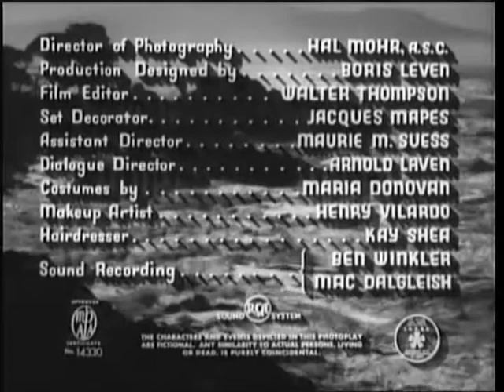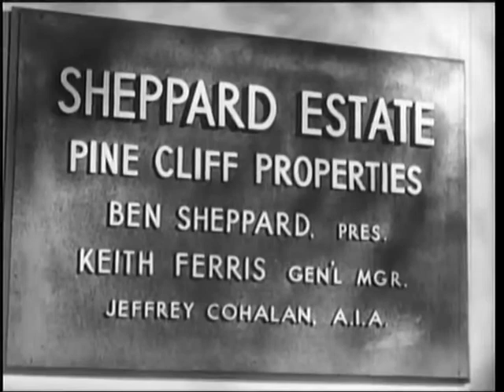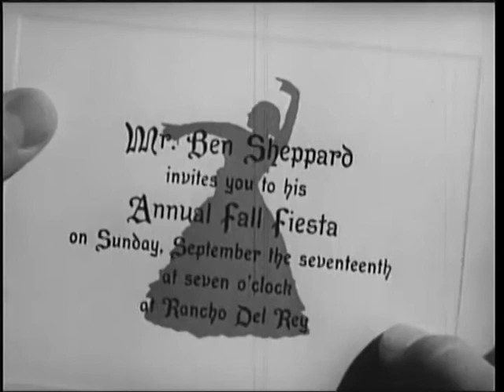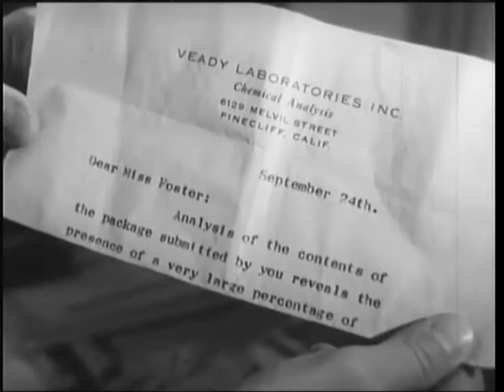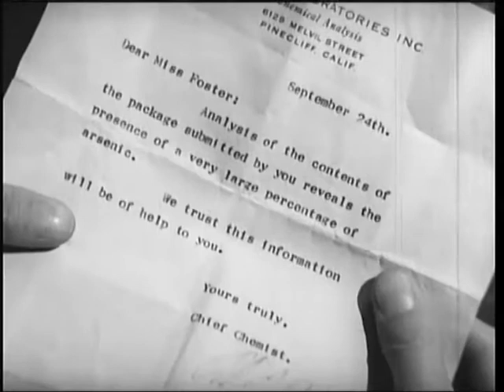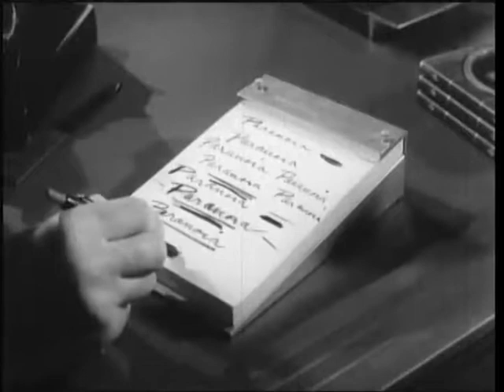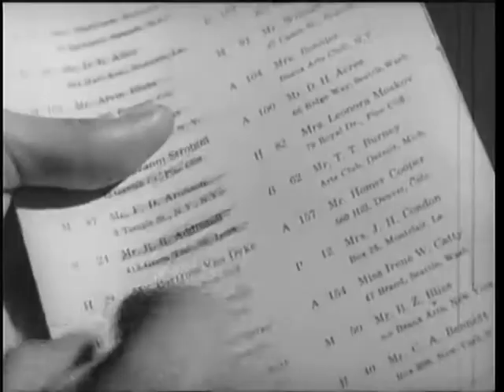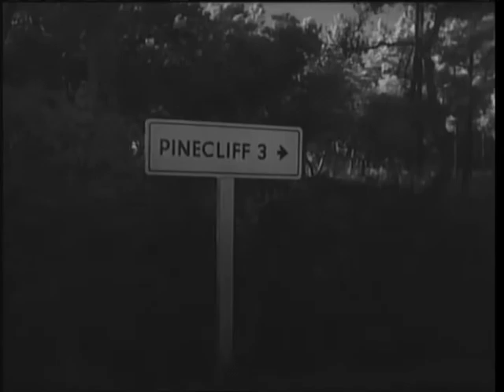The Second Woman, (1950) starrring Robert Young and Betsy Drake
In flashback from a 'Rebecca'-style beginning: Ellen Foster, visiting her aunt on the California coast, meets neighbour Jeff Cohalan and his ultramodern clifftop house. Ellen is strongly attracted to Jeff, who's being plagued by unexplainable accidents. Bad luck, persecution...or paranoia?

Director: James V. Kern
Stars: Robert Young, Betsy Drake, John Sutton

Language: English
Release Date: 1950 (UK)
Filming Locations: Motion Picture Center Studios - 846 N. Cahuenga Blvd., Hollywood, Los Angeles, California, USA

Licence CC